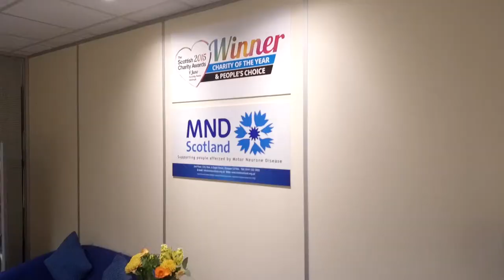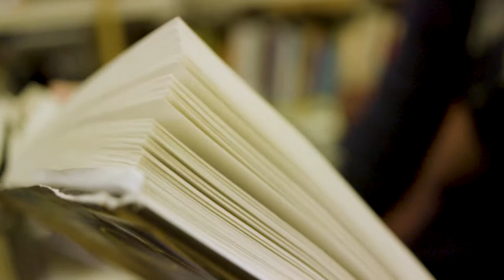Welcome to Glasgow | 29th International Symposium on ALS/MND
As the host organisation for the 29th International Symposium on ALS/MND we are delighted to welcome the global MND community to Glasgow.

Special thanks to the Glasgow Convention Bureau, Glasgow Welcomes, HawkAye Scotland, the International Alliance of ALS/MND Associations and the MND Association.